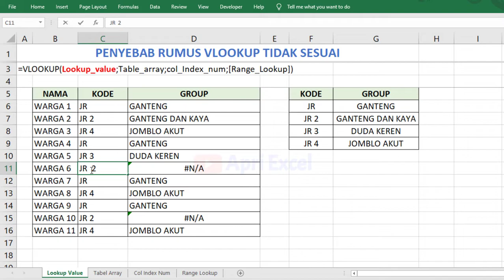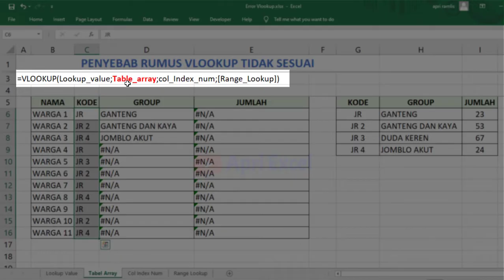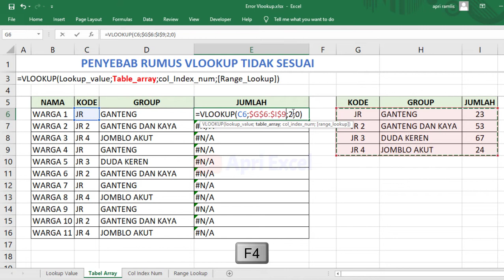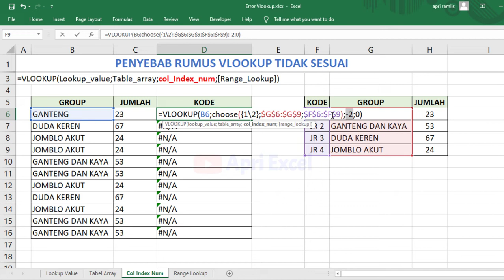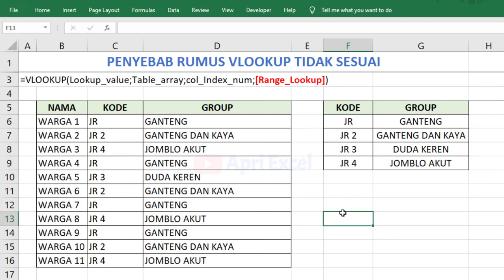Belajar Excel 42 Mengatasi Rumus Vlookup Error n/a dan Tidak Sesuai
Cara Mengatasi Rumus Vlookup Error n/a dan Tidak Sesuai di Excel
rumus vlookup cukup merepotkan jika hasil yang di harapkan tidak sesuai.
apalagi jika rumus vlookup error n/a . video ini membahas cara mengatasi error vlookup dan hasil vlookup tidak sesuai.